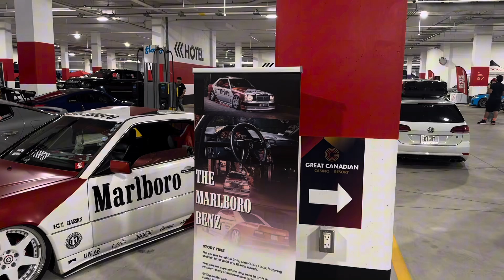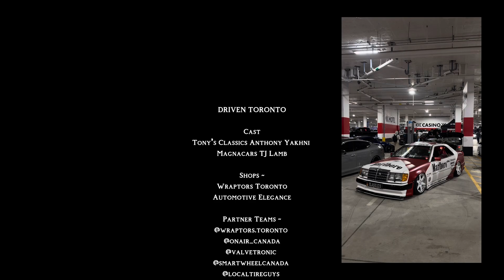Day 2 With MagnaCars At DRIVEN TORONTO!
Today we got driven Toronto happening and there is so many exciting vendors and builds here!

In this video, I do a complete walk around of the event showcasing Driven Toronto 🤝🏼